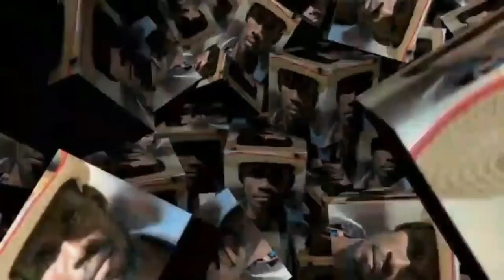VIN DEKOUVRI BITASYON SIGLEYIS NAN PARAN ZON LATIBONIT